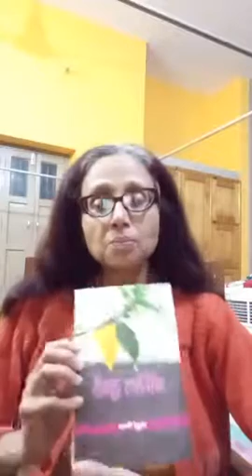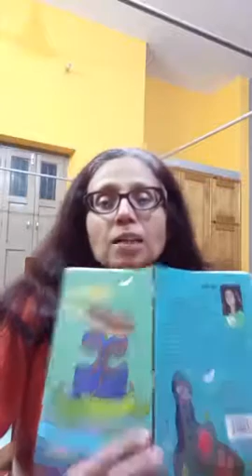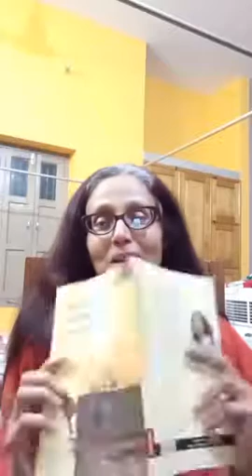पंखुरी सिंहा का कविता-पाठ